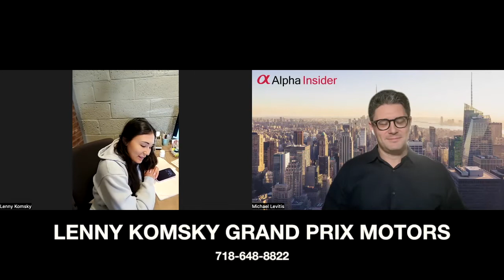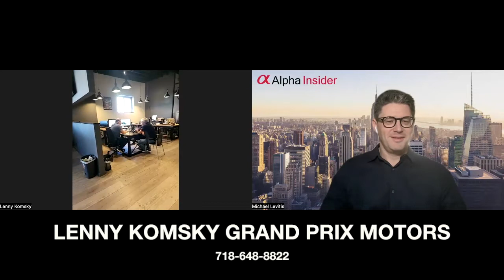Get the Hottest Car Leasing Deals from Grand Prix Motors! Behind the Scenes of a Car Leasing Co!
Looking for a hot car lease deal? Look no further! Grand Prix Motors is proud to offer some of the hottest leasing deals in town. Whether you're looking for a Mercedes, BMW, or Nissan, Grand Prix got you covered. Contact Lenny Komsky today and let him help you drive off in the car of your dreams.

Lenny Komsky
Grand Prix Motors